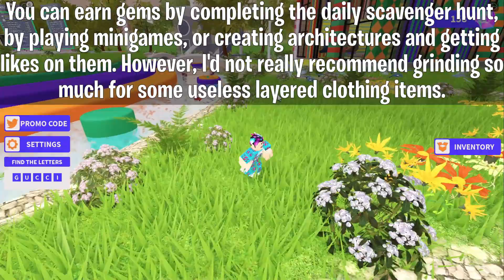[EVENT] HOW TO GET THE GUCCI COLOURBLOCK ZIP JACKET & SKUNK T-SHIRT IN GUCCI TOWN! | ROBLOX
In this video, I show you how to get the Gucci Colourblock Zip Jacket and the Gucci Skunk T-shirt avatar items in the Roblox Gucci Town event game!